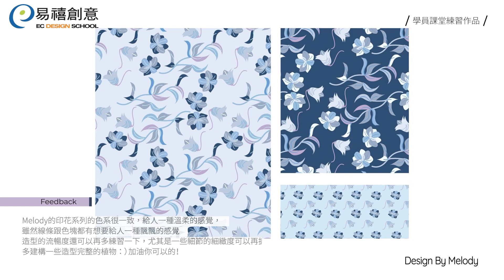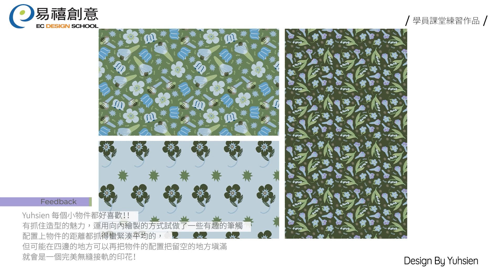【學員作品】03&04.自製植物印花到產品mockup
學習製作數位植物印花，從靈感收集、草圖繪製到上機，簡單上手。
練習抽象性印花圖騰繪製，融合手繪與電腦後製，創造出具有現代風格的時尚印花，合成為時尚印花。
創造系列性的印花，並運用PS製作Mock-up，進一步呈現印花作品。

 ✔印花製作
 ✔印花系列概念
 ✔心情表製作
 ✔製作產品模板
 ✔實體模型mockup